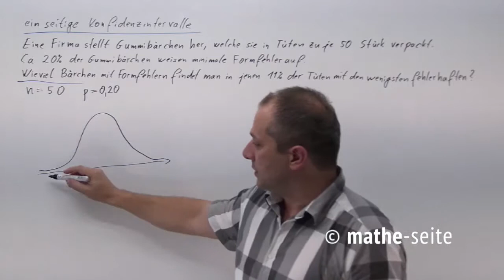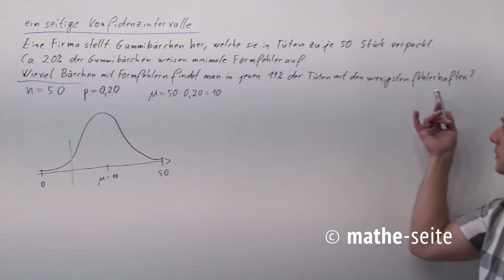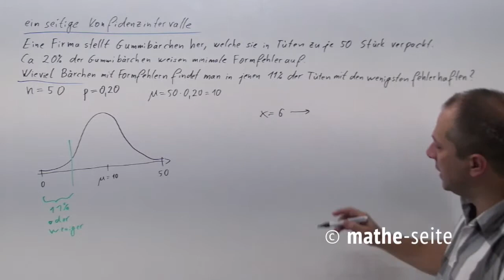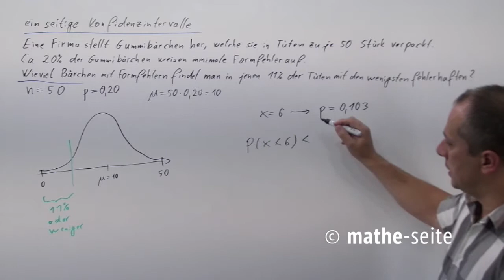Einseitiges Konfidenzintervall über Tabelle berechnen, Beispiel 2 | W.20.10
Bei einem einseitigen Konfidenzintervall hat man die W.S. von einem Intervall gegeben und sucht eine Grenze derart, dass der gesamte Bereich der Verteilung links von der Grenze oder der gesamte Bereich rechts von der Grenze genau der gegebenen W.S. entspricht. Bemerkung: Das Konfidenzintervall enthält immer den Erwartungswert und umfasst meist mehr als 80%, 90% der Gesamtwahrscheinlichkeit. Das andere Intervall heißt Ablehnungsbereich und ist (prozentual gesehen) meist recht klein.